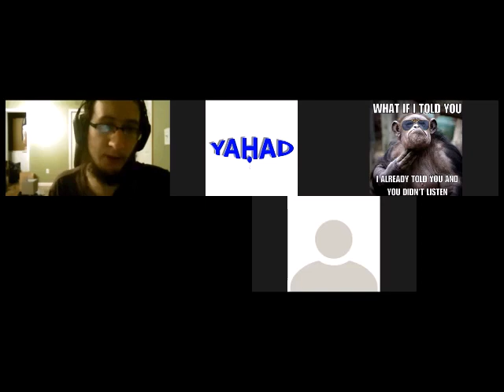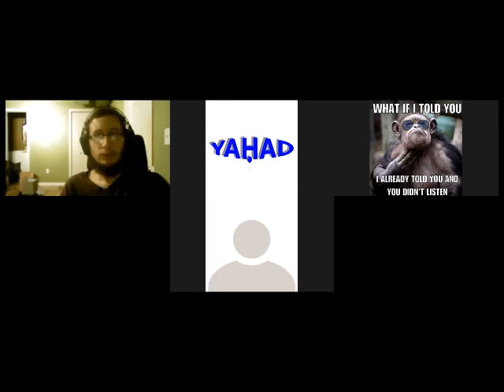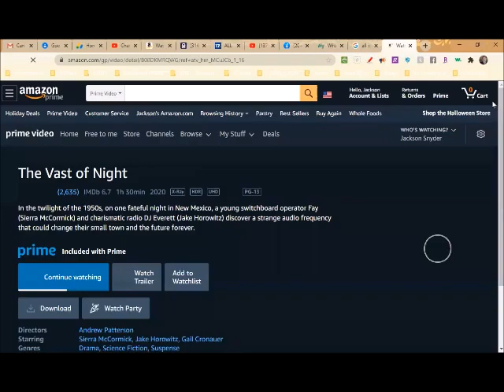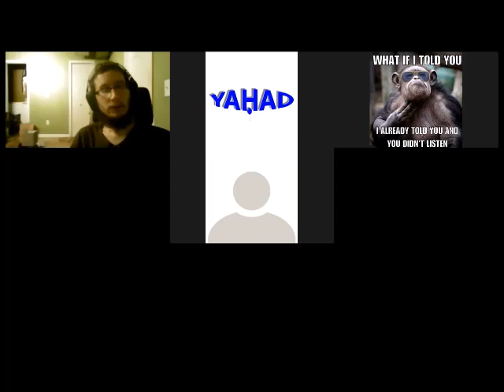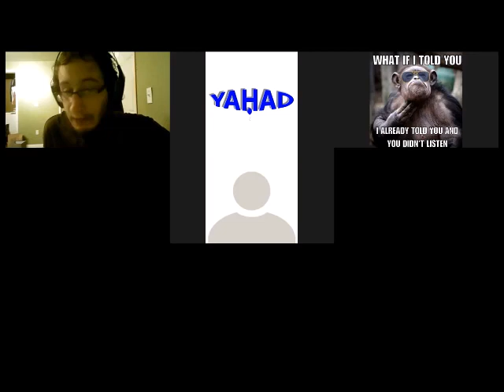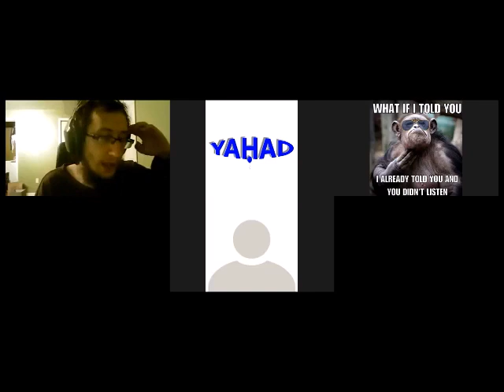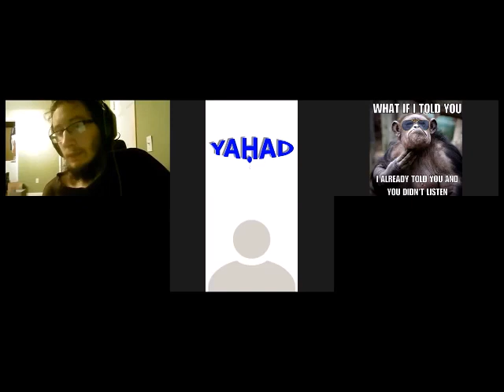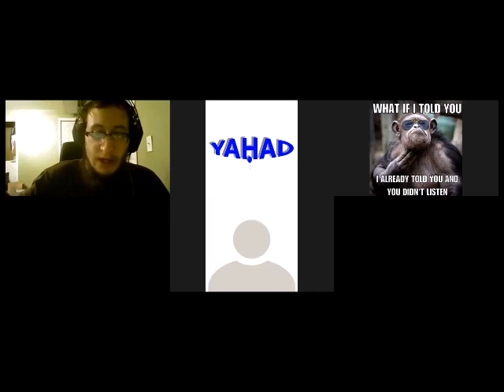Q&A with Carlson & Snyder #5: Revelation, Daniel, Mistranslations, Virgin Birth, & Wineskins Parable